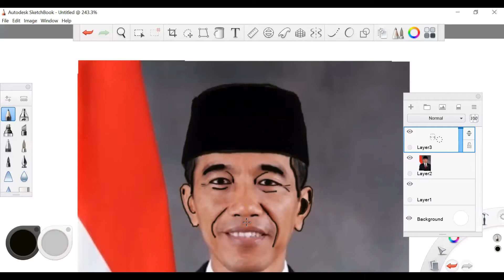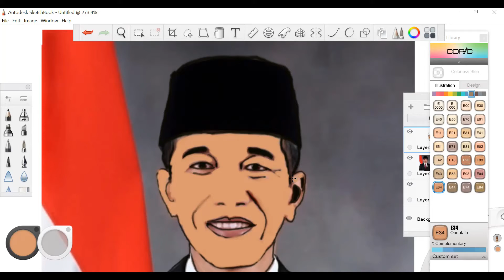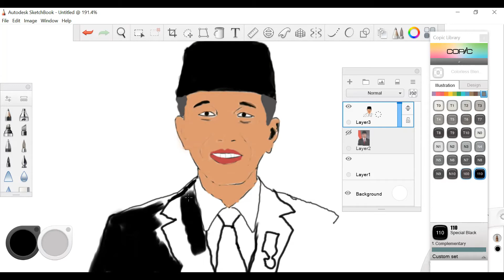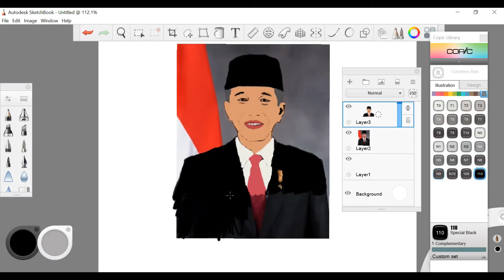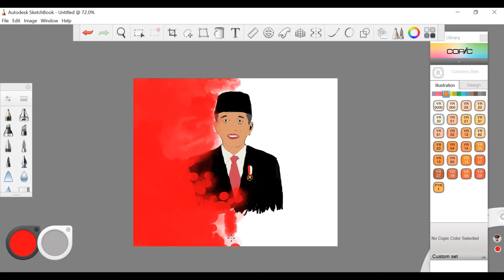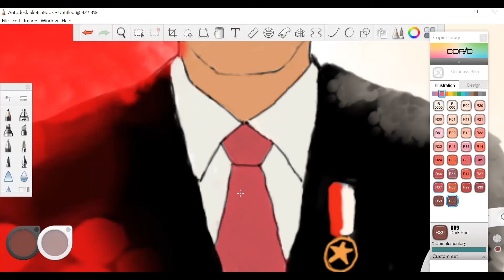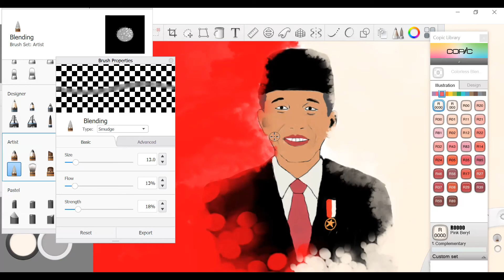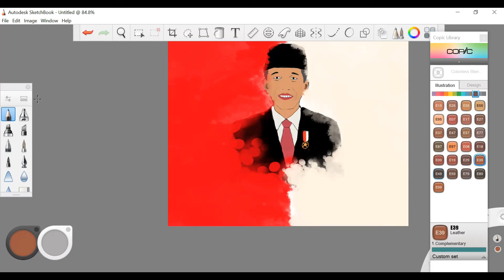How to Paint Mr. Jokowi by Autodesk Sketchbook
Today is pledge day, so I decide to paint Jokowi as a reward for him because He has given the best for Indonesia.
Thanks, Pak Jokowi :)